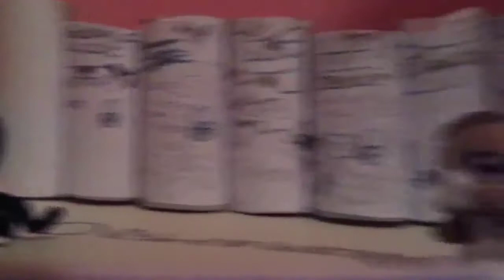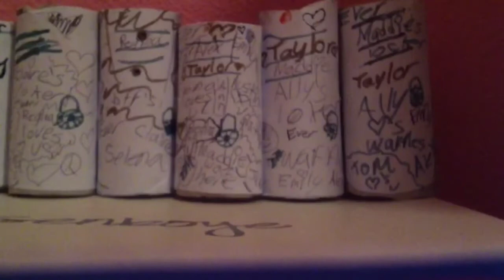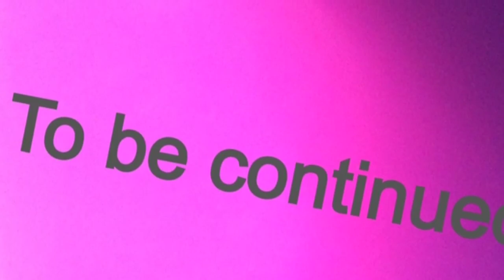Lps Changes episode 5 picture time